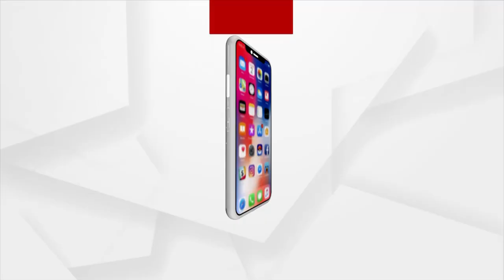ଯାତ୍ରା ଖଳନାୟକ ଟାହିଆଙ୍କ ଦମ୍‌ଦାର ଡ଼ାଇଲଗ୍‌